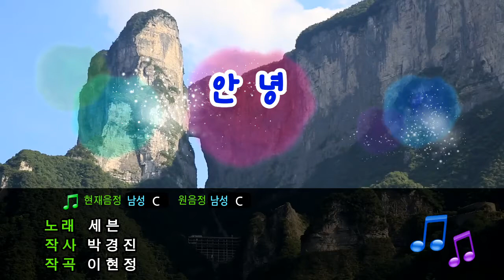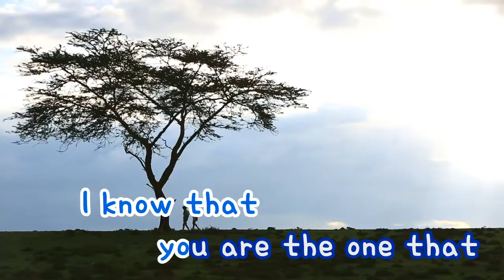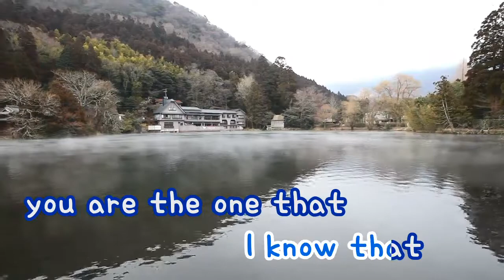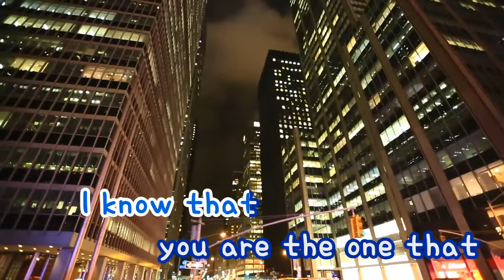[TJ노래방] 안녕 - 세븐 / TJ Karaoke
Good Bye - SEVEN -- TJ Karaoke Song NO. 11225
안녕 - 세븐 -- TJ노래방 곡번호 11225

▶ ZillerSong Mobile : Android/IOS
▶ K-POP STAR Global Package : Android/IOS
▶ TJ TV Karaoke (Korean ONLY) : KT OllehTV , LG U+TV, SK BTV